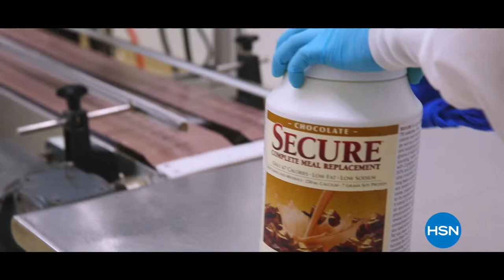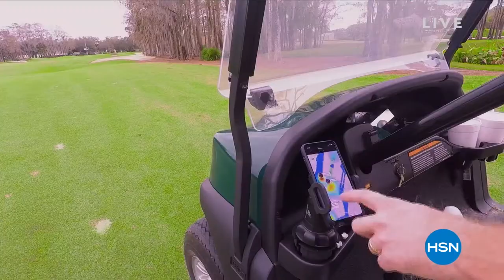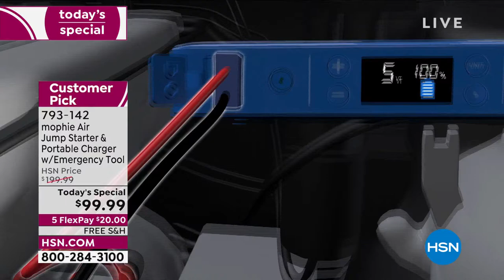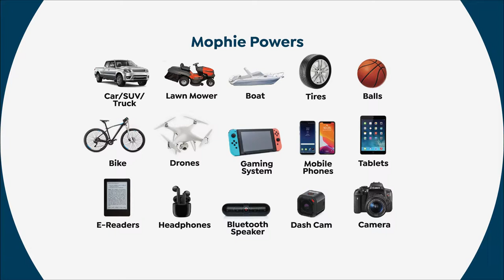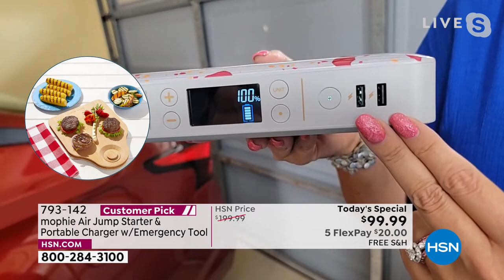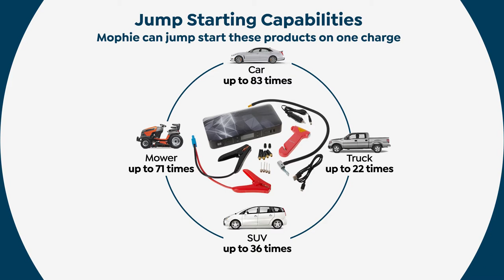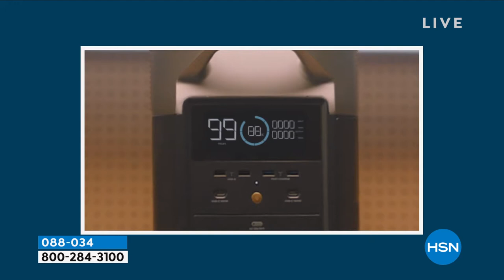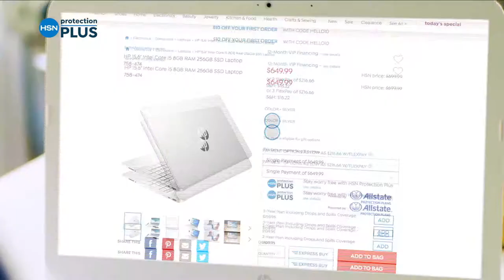HSN | Electronics On The Go 06.24.2022 - 06 PM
Innovative products that are not only sleek in design, but easy, fun tools used to make life simple.  Discover new brands, and watch presentations on how to solve problems in every room of the house, or how to be handy on-the-go or for entertainment.